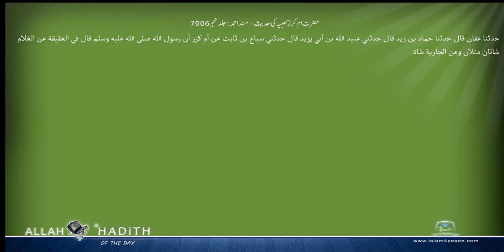حضرت ام کرزکعبیہ کی حدیث مسند احمد Musnad Ahmad Islam4Peace com